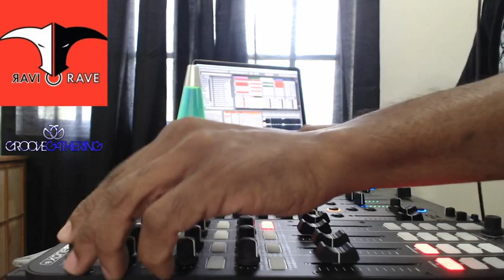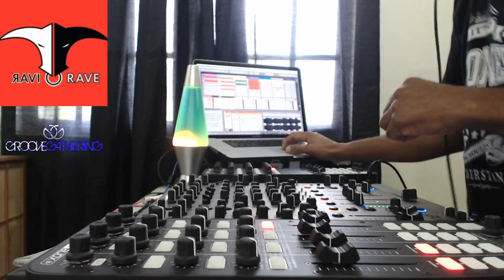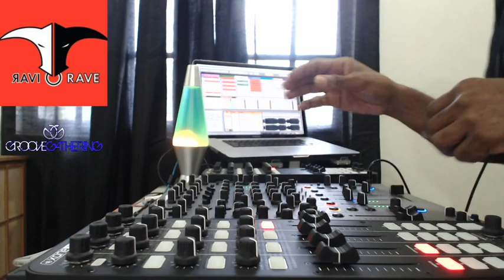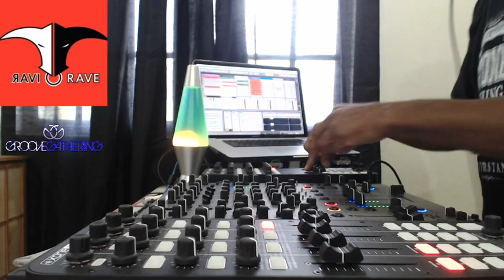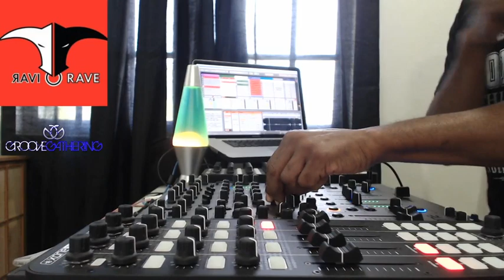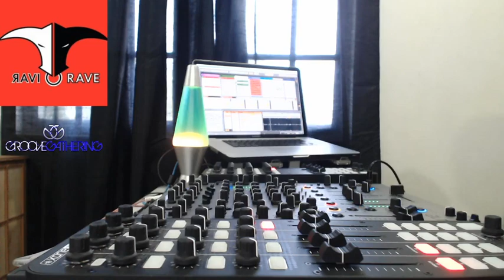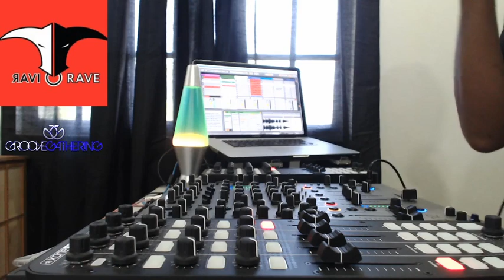Groove Gathering Live - Razorshop: Ravi Rave Tribute (June 12th, 2020)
A musical send off for our brother Ravi Boodoosingh aka DJ Ravi Rave with Razorshop behind the decks playing mainly Ravi's edits, Mashups, productions, + some tracks we remembered him for, with the digital buddha behind the broadcast.

Ravi was set to play to kick things off for the Labour Day weekend on Friday 19th June right here on Groove Gathering Live. Stay locked because we'll be sharing some more of our memories of Ravi, remembering him, and bringing the positive and uplifting vibes just as he always did when he was around talking, mixing and just being.

RIP brother, rest easy.

Groove Gathering is a community comprised of Electronic minded DJs, Producers and musical explorers seeking a more unconventional sound and a place to express it regularly, and openly.

A virtual hub to express our musical opinions, exploring the purer more sophisticated sides to Electronic Dance Music. As well as intimate musical gatherings and live broadcasts from various undisclosed spaces.

Bringing the music back to Electronic Dance Music and the talented artist behind it to the foreground of a receptive audience.